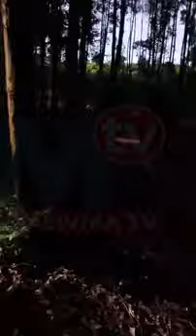FRONT À KIBIRIZI: les WAZALENDO frappent le M23-RDF